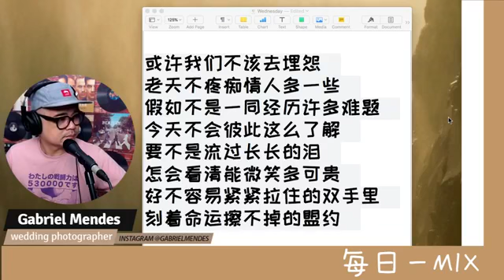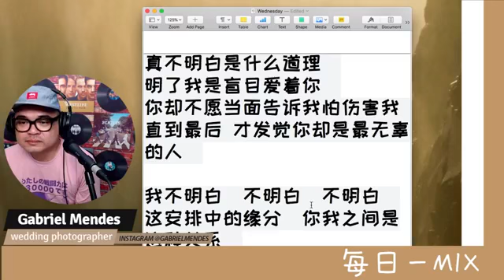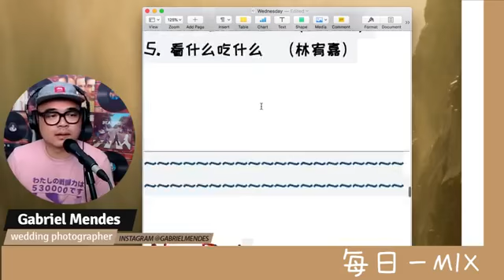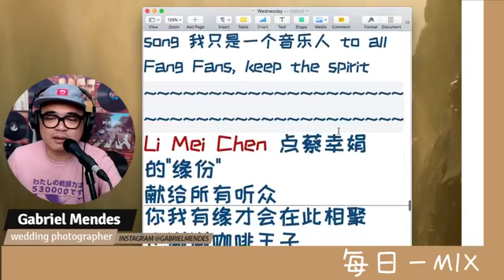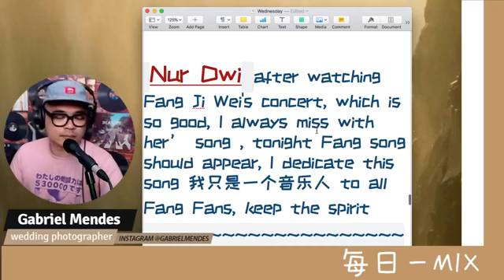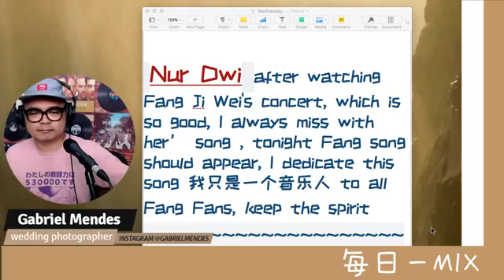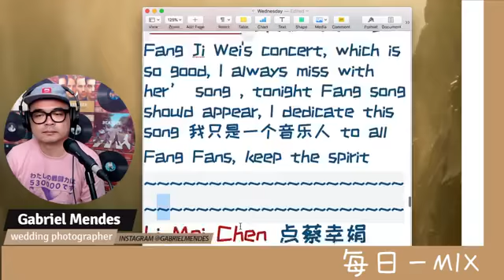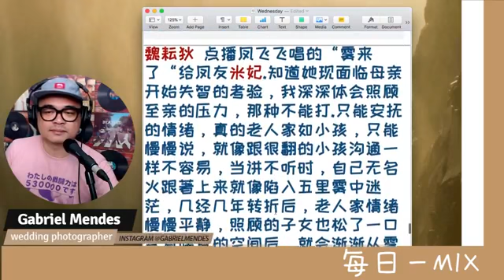方季惟:2018年7月9日[每日一MIX] (愛苦情深+不明白的相遇+我只是一個音樂人+真愛+離開你是我寂寞的開始) (取自:Gabriel Mendes)